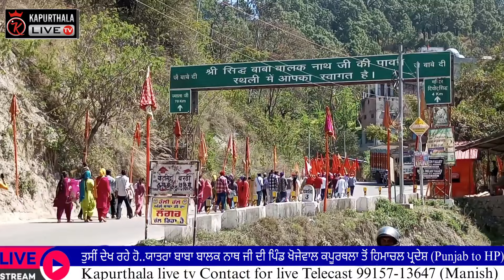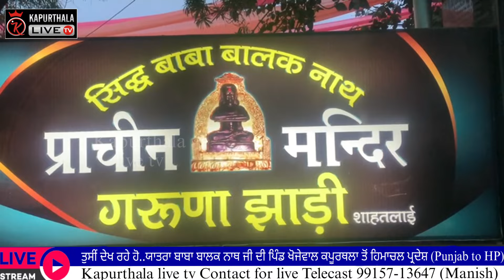Mela Baba Balak Nath ji || Shahtalaiya || Peer nigaha Pind Khojewal Kpt kapurthalalivetv #2024